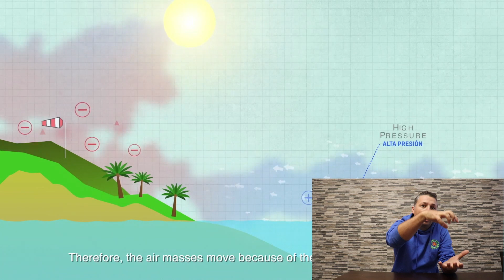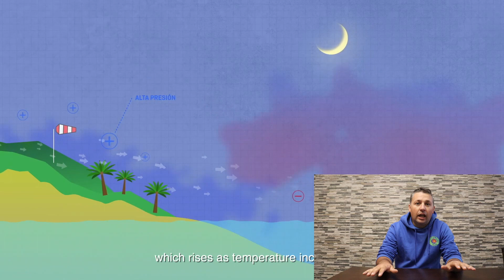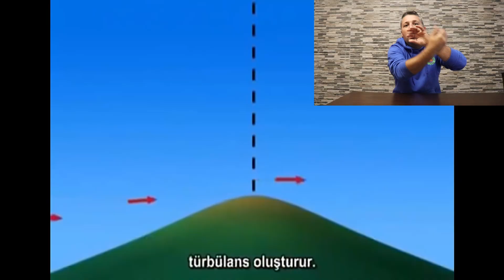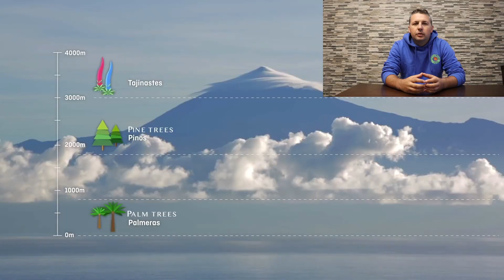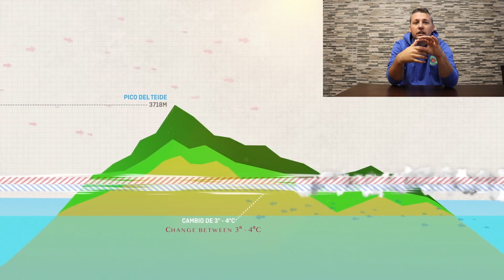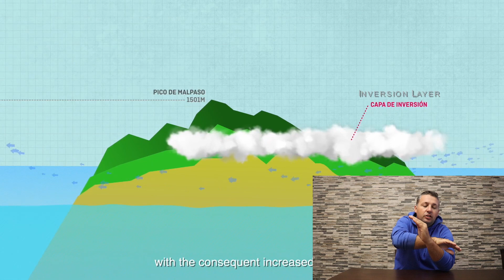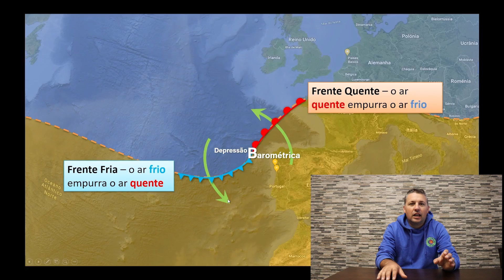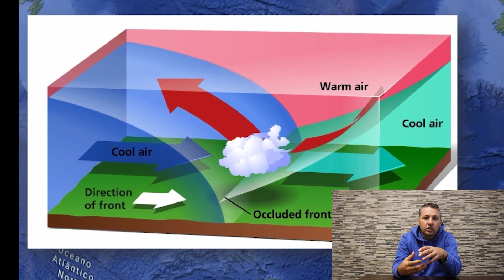Meteorologia as bases para paramotor e parapente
Video dedicado as bases da metereologia virada para o parapente e para o paramotor